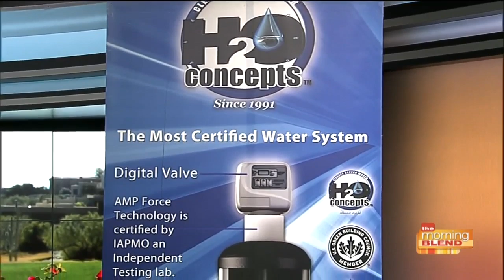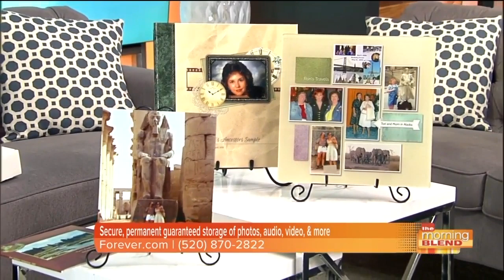Now is the perfect time to preserve your memories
No excuse not to turn your keepsakes into lasting memories, with Forever.